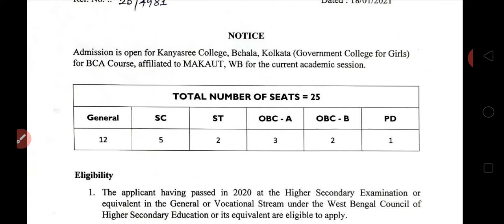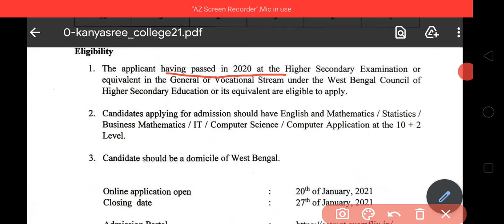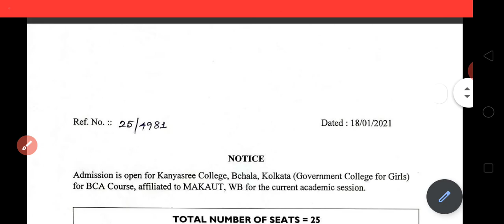Admission in Kanyasree College | makaut latest news | makaut latest notification for BCA Course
Hi Guys
In this video I have given you the information regarding the latest news of MAKAUT on admission in Kanyasree College (Girls college) for BCA Course.

Topics Covered
1) Makaut latest news
2) Admission in Kanyasree College
3)BCA Course admission

Fair use in a use permitted by copyright statute that might be infringing.